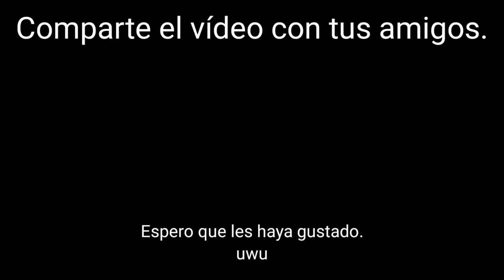MI MOMENTO MÁS PRO EN FREE FIRE 🤩❤️ - AMARILLISA EXTREMA ✨💛 | Dany Nakano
Hola buenas, esta ronda fue una de las siete de DE-CLASIFICATORIA, son de las pocas veces que me rifo, las cuales ni yo sé cómo me prendo a tal nivel. Quemar zapatos es la única opción si subir mira no aprendo a hacer.
Al final ganamos la partida gracias a mi jugada. Bien emocionado el chamaco.
Dejen su like, comenten y compartan este video, eso me motiva un montón a seguir creando más contenido como este.
Recuerden parpadear y no se olviden de respirar. uwu ❤️